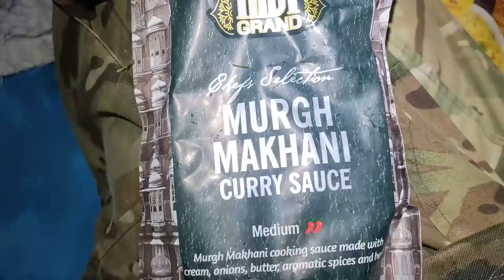A Dangerous Wild Camping Trip During Heavy Rain | Flooded Tent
I headed to the hills for a wild camp during a Met office amber weather warning and it ended badly.  My tent started leaking and then getting flooded from the nearby swelling river.  It turned dangerous when I realised the river was starting to flood from the heavy rain coming down making my pitch too wet to camp on.  Some tough decisions were made towards the end of the video to make sure me and my dog stayed safe.

Filming:
Oppo Find X3 Lite